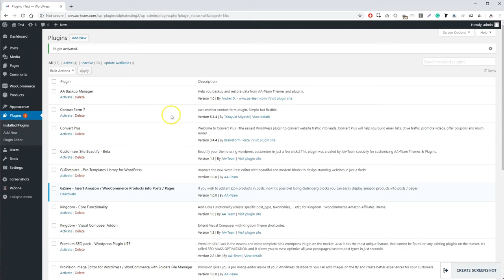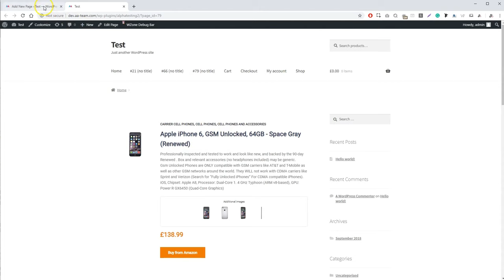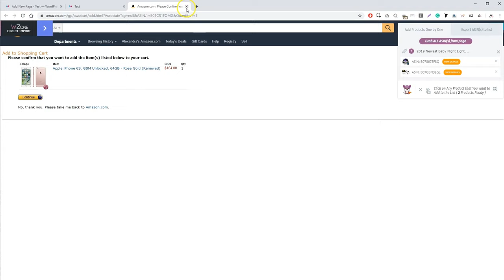GZone - Insert Amazon / WooCommerce Products into Posts / Pages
Insert Amazon Products into Posts / Pages using Gutenberg Blocks!

If you wish to add Amazon products in posts, now it’s possible! Using Gutenberg blocks you can easily display Amazon products into posts / pages / custom post types!

We have a very easy to use interface where you can choose what products to display in the blog posts.